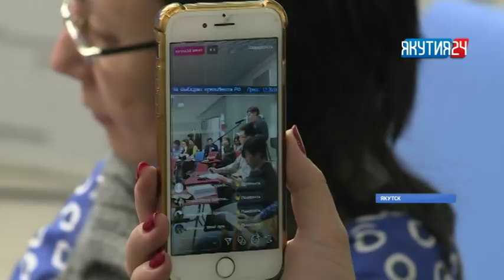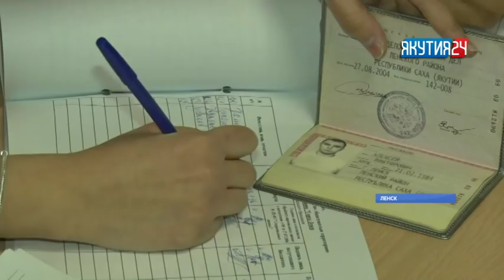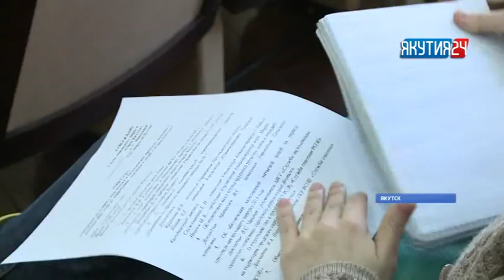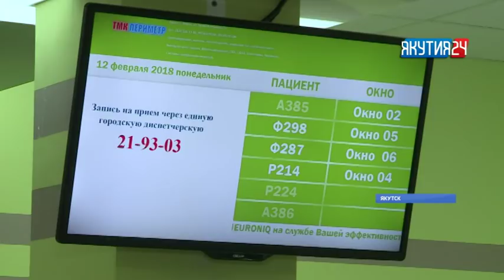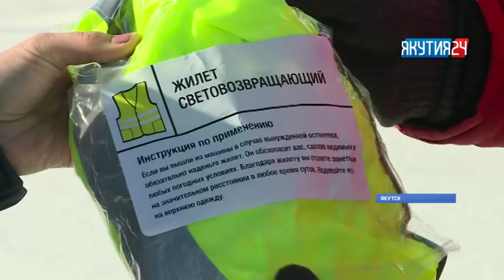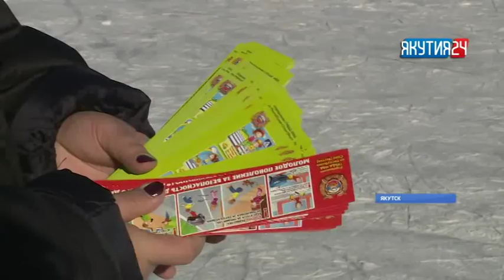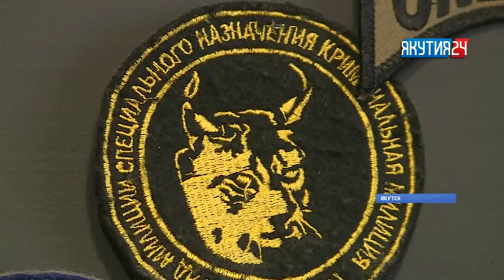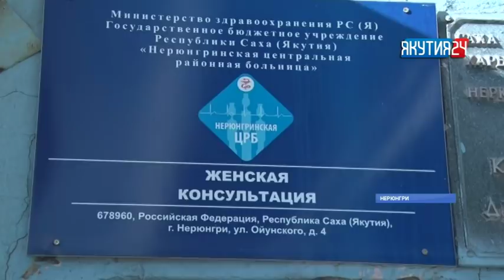Итоги дня. 19 марта 2018 года. Информационная программа «Якутия 24»